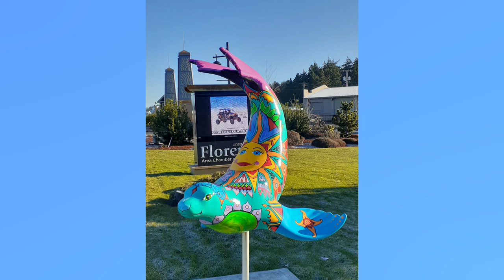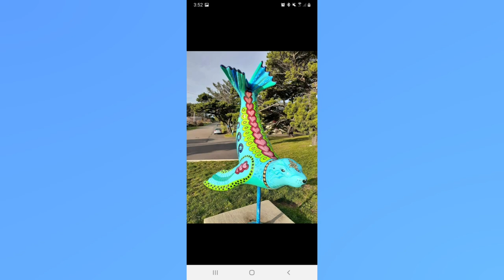Sister Time Adventure Dancing with the Sea Lions Scavenger Hunt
Sometimes you need some sister time and some adventures.  We went on a scavenger hunt had a great time at my favorite restaurant and my sister spoiled me with goodies and a picnic lunch on the beach with a charcuterie board she made!! She is amazing!!